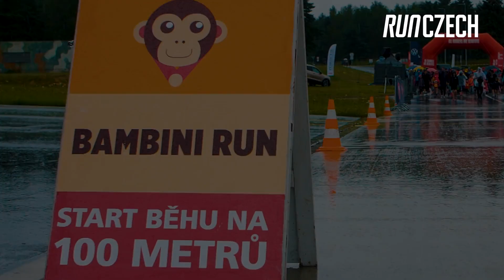Runway Run České Budějovice